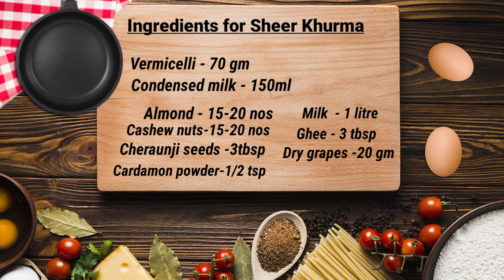Eid Special Recipe / Sheer Khurma /How to make Tasty Sheer Khurma .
Hi Friends in this video we will see how to make Sheer Khurma tasty at home. Islamic friends specially made for Eid. Its very rich taste to eat.
Lets see how to make this recipe.

Ingredients for Sheer Khurma.
Vermicelli -70gm
Milk - 1 litre
Condensed milk -1 cup [150 ml]
Cardamon powder-1/2 tsp
Almond -15-20 no's
Cashew nuts - 15 -20 no's
Cheraunji - 3tbsp [Sara paruppu]
Dry grapes -20 gm

Lets start to  cook
 First soak the cheraunji 3 hours and remove its skin. Chopped all the nuts ,crush the vermicelli and keep aside.
Boiled the milk without add and water and keep aside.
Add oil in a pan to heat .add all the nuts after the ghee melts. roast the nuts and dry grapes.
Add crushed vermicelli roast lightly when the vermicelli turns brown  lightly add boiled milk.
Stir well and add condensed milk when the milk boiled lightly.
Stir once and add cardamon powder after 3 minutes .
All cook in medium flame and stir again once and switch off the flame after 1 minutes.
Tasty Sheer Khurma is ready to serve.
Enjoy the taste with your family members.

Title: Happy Clappy Ukulele
Artist: Shane Ivers
Length: 03:09